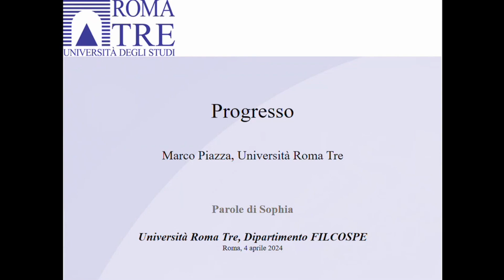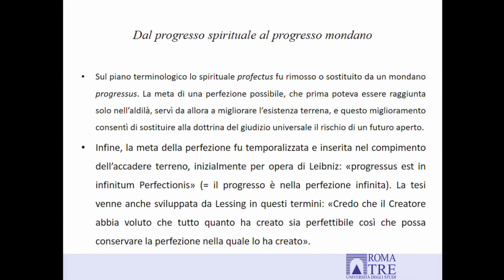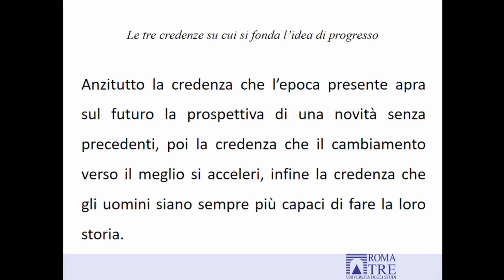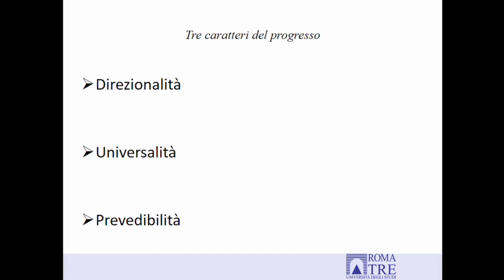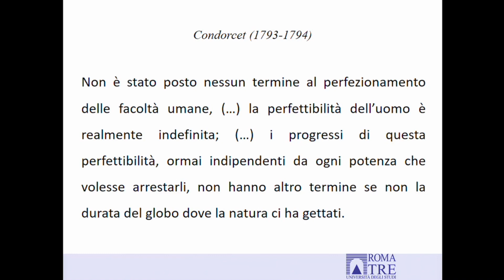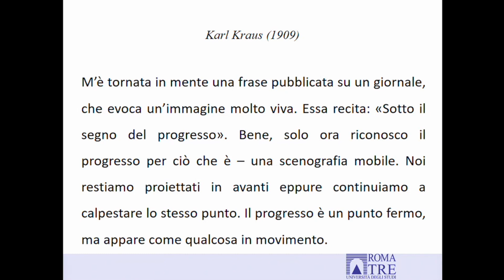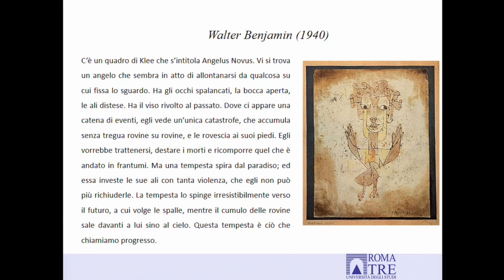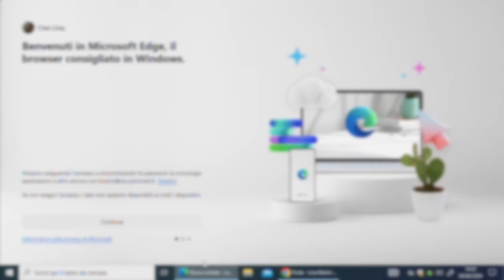Le Parole di Sophia 2024 - Marco Piazza e Dario Gentili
Il Corso di laurea in Filosofia, in collaborazione con la Società Filosofica Romana, presenta "Le Parole di Sophia" dove il Prof. Marco Piazza, dell'Università degli Studi "Roma Tre", approfondisce il concetto di Progresso, e il Prof. Dario Gentili il concetto di Risorsa.

Seguici sulle nostre pagine social Instagram (@filosofiaromatre) e Facebook (Filosofia Roma Tre).